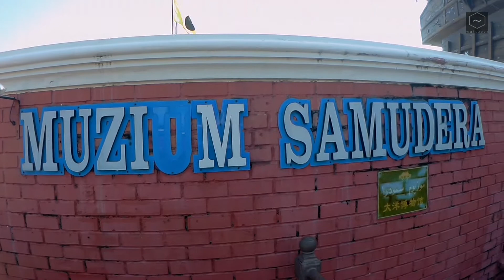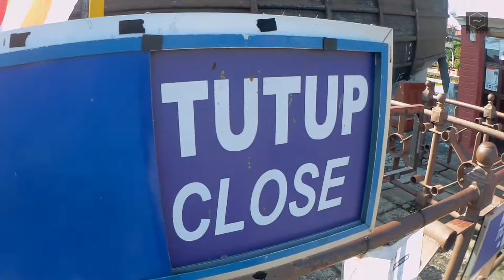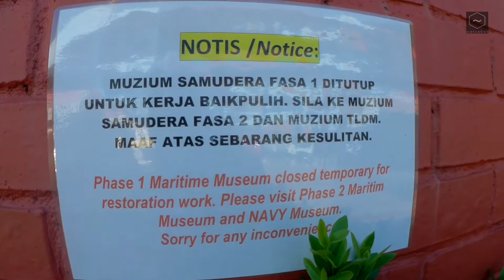MELAKA 2020 MUZIUM SAMUDERA MENARA TAMING SARI | TEMPAT WAJIB PERGI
21 OGOS 2020

Assalamualaikum wazzzaaaappp gais..

Kali ni jalan jalan melaka ke muzium samudera..

Percutian pendek yang tak di rancang..

Tau tau sampai.. Hehe..

Jom tengok..  selamat menonton.. hehehe..

So kalau korang suka, klik like ok..!!! 😜